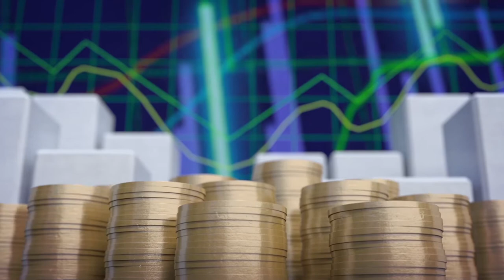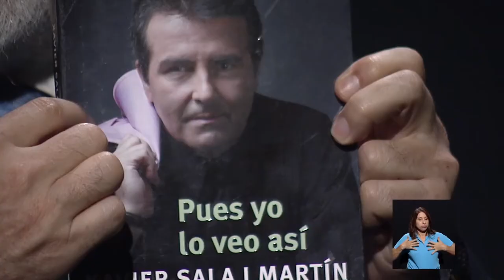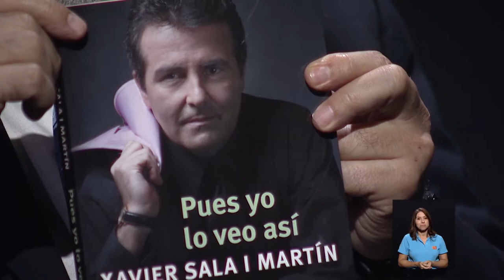De colores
Entrevista con Leonardo Garnier.